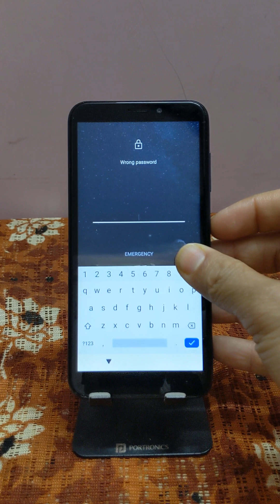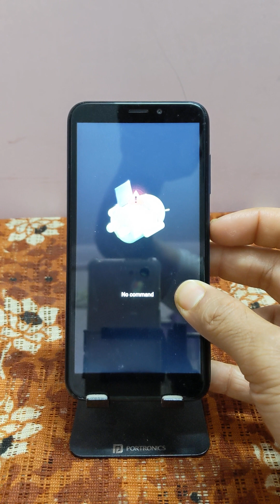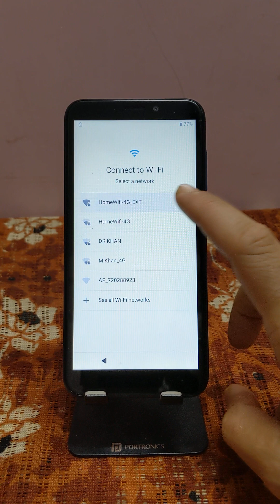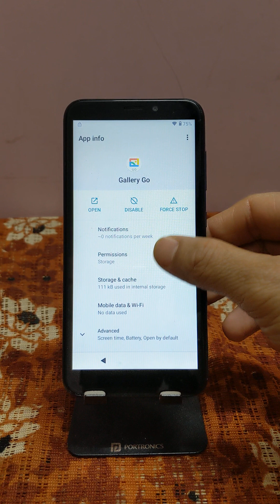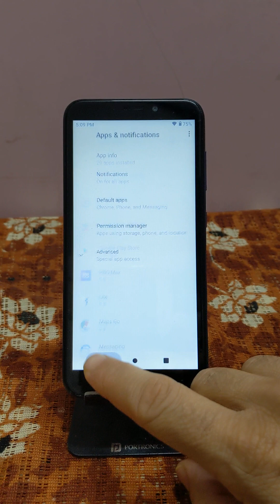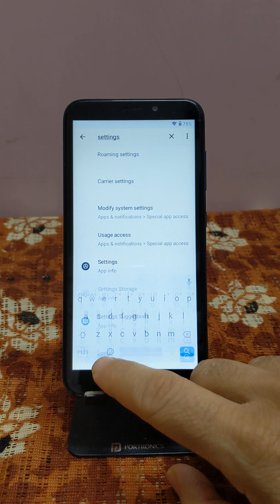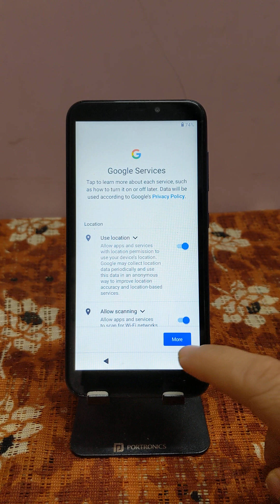U318AA Forgot PIN, Password, Pattern/ Screen Lock Bypass 2023 AT&T Calypso